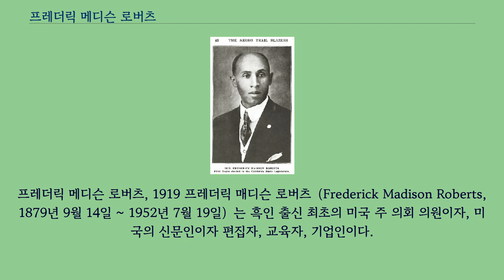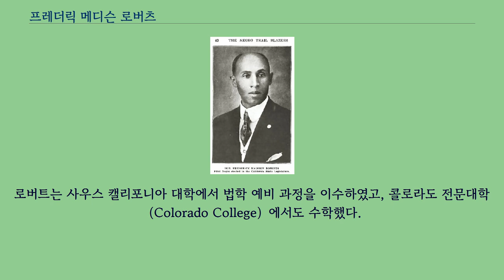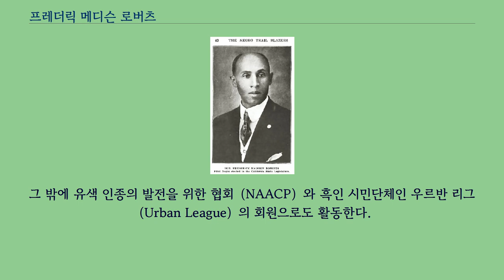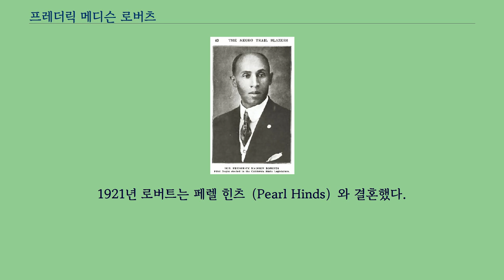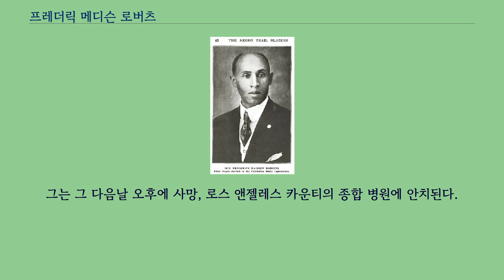프레더릭 메디슨 로버츠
공화당_(미국)_당원
프레더릭 메디슨 로버츠, 1919 프레더릭 매디슨 로버츠（Frederick Madison Roberts, 1879년 9월 14일 ~ 1952년 7월 19일）는 흑인 출신 최초의 미국 주 의회 의원이자, 미국의 신문인이자 편집자, 교육자, 기업인이다.
아프리카계 미국인 출신으로 최초로 캘리포니아 주의회 의원에 당선된 인물이다.
토머스 제퍼슨과 샐리 헤밍스의 아들인 매디슨 헤밍스의 외손자였다.
로버츠는 1879년 9월 14일 오하이오주 칠리코시에서 오벌린 대학 （Oberlin College）의 학장인 앤드루 잭슨 로버츠（Andrew Jackson Roberts, 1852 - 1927）와 샐리 헤밍스의 손녀인 엘렌 웨일스 헤밍스（Ellen Wayles Hemings, 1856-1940）의 아들로 태어났다.
엘렌 웨일스 헤밍스는 매디슨 헤밍스의 딸이었다.
프레더릭이 여섯 살 때 그의 가족은 로스 앤젤레스로 이사했고, 그의 아버지 앤드루 잭슨 로버츠는 최초의 흑인 소유의 장례식장을 설립하였다.
로버츠는 둘째 아들로, 그에게는 형 윌리엄 자일스 로버츠가 있었다.
로버츠와 그 후손들은 대학 진학에 강한 의욕을 보였고, 로스 앤젤레스 지역에서는 명망높은 집안이 되었다.
프레드릭 로버츠는 로스 앤젤레스 고등학교와 대학의 최초의 아프리카 계 미국인 졸업생이 되었다.
로버트는 사우스 캘리포니아 대학에서 법학 예비 과정을 이수하였고, 콜로라도 전문대학（Colorado College）에서도 수학했다.
1908년에 로버트는 콜로라도 스프링스 라이트 신문의 편집인이 되었다.
콜로라도에 있는 동안 엘 파소 카운티의 부（副） 감정평가사가 되었고, 미시시피에서는 모드 뷰 일반&공업 고등학교（Mound Bayou Normal and Industrial Institute）의 교장이 되었다.
이는 아프리카계 미국인을 위해 설립된 학교 중 하나이다.
1912년 로버츠는 로스 앤젤레스로 돌아와 뉴 에이지 파견 신문의 일을 보았다.
또, 그는 아버지의 영안실 사업에도 협력하였다.
신문 편집자 및 비즈니스 소유자로, 로버츠는 로스 앤젤레스에서 성장, 아프리카 계 미국인 사회의 저명한 지도자가 되었다.
또 그는 그레이트 마이 그 레이션의 남감리 교회의 일원이되었다.
그 밖에 유색 인종의 발전을 위한 협회（NAACP）와 흑인 시민단체인 우르반 리그（Urban League）의 회원으로도 활동한다.
1918년 로버츠는 캘리포니아 주의회 의원 후보로 출마, 62 지구에서 공화당 소속 후보자로 자신의 최고 라이벌이었던 후보자와 경쟁했는데, 그는 인종 차별적 비방을 했다.
그럼에도 당선되어 흑인 최초로 주 의원이 되었다.
1921년 로버트는 페렐 힌츠（Pearl Hinds）와 결혼했다.
이어 이들은 보스턴 컨서버토리 （Boston Conservatory）에서 공부했다.
이들은 전문 피아니스트가 된 딸 글로리아와 로스엔젤레스에 거주한 다른 딸 패트리샤를 두었다.
의원 재직 중 후원 법안 수립 캘리포니아 대학교 로스앤젤레스의 설립을 추진함과 동시에 LA의 공공 교육을 개선하고, 여러 시민의 권리와 그에 대한 백인들의 폭력을 측정한다.
그는 3번을 캘리포니아 주의원으로 재선, 16년간 주의원으로 재직했다.
1934년에는 또다른 흑인으로 민주당 후보자로 출마한 아우구스투스 F. 호킨스와의 경쟁에서 패하여 낙선했다.
1946년에 로버츠는 캘리포니아의 14지구 하원 의원 선거구에서 헬렌 가하한 더글러스의 선거 운동을 지원하였다.
1952년 7월 18일 저녁에 1952 공화당 전당 대회에 참석하고 돌아오던 중 그가 운전하던 자동차가 자신의 집인 로스 앤젤레스 집 근처에 도착했을 때 갑자기 다른 차량에 의해 공격 당했다.
이 때 로버츠는 심각한 부...